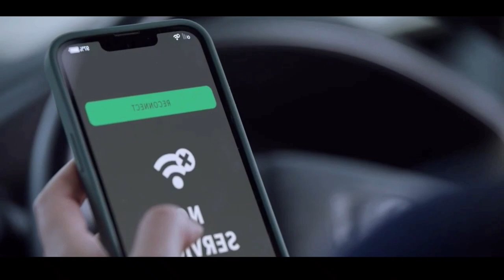கொடுமையான பண்ணை வீட்டில் பயங்கரமான புயல் | Hollywood movie story & review in Tamil voice over | TVC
TVO
Mr Tamilan
2023 new tamil movie
Tamil movies

Korean investigation
Korean series
Tamil dubbed
Tamil dubz